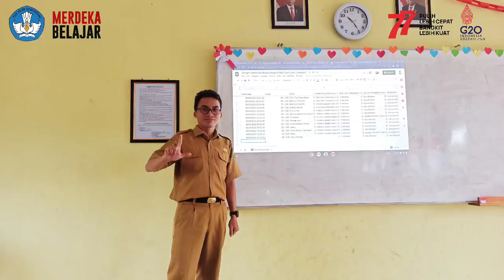Digitalisasi Pendidikan di Pelosok Negeri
Pembelajaran dengan memanfaatkan perangkat TIK di SMPN Satu Atap 1 Palangka Raya. Alamat Jl. Tumbang Talaken Km 62 Kel. Pager Kecamatan Rakumpit, Kota Palangka Raya, Kalimantan Tengah.

Pengajar : Bernaldy J. Saloh, S.Pd

Soundtrack : Pelajar Pancasila